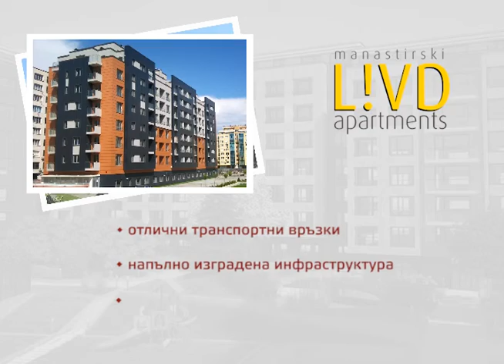LIVD apartments, Етап 3, сграда Г изграждане Февруари-Ноември 2015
Третият етап на проекта Manastirski L!VD apartments включва 80 апартамента, които се предлагат за продажба с напълно изградена отоплителна система. Строежът стартира в средата на Февруари 2015 г. и бе завършен в края на Ноември 2015 г.